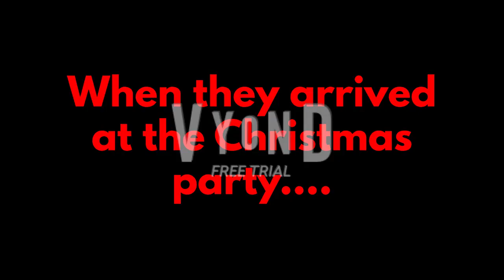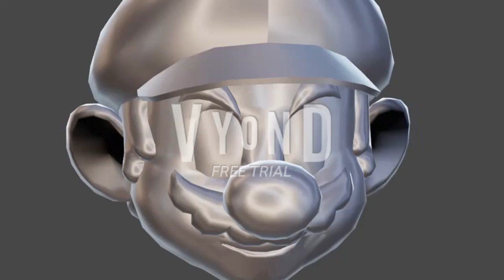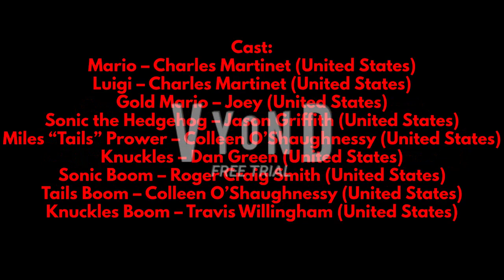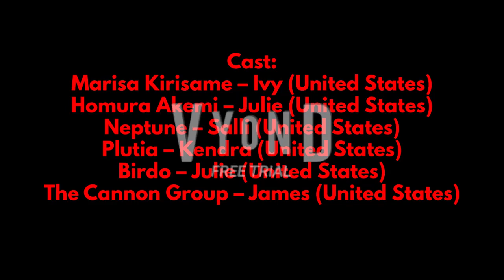KCPA Movie: KTS & STSB Ditch The Christmas Party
MERRY CHRISTMAS of 2021!

King Tyler-San and SuperThunderStrikeBoy are in deep trouble for ditching from the Christmas party to see Turbo: A Power Rangers Movie (1997), along with Peni Parker Lover Chan and Metal Mario!

Credit to everyone, except for King Tyler-San, SuperThunderStrikeBoy, and Peni Parker Lover Chan!

Erin M. – Kendra (United States)
Thomas Fan 2020 – Joey (United States)
Mario – Charles Martinet (United States)
Luigi – Charles Martinet (United States)
Miles “Tails” Prower – Colleen O’Shaughnessy (United States)
Knuckles – Dan Green (United States)
Knuckles Boom – Travis Willingham (United States)

Made in:
Blender
Source Filmmaker
Snagit
Vyond
VideoPad Editor